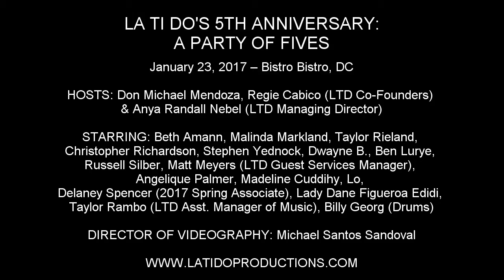Beth Amann & Company - "Raise the Roof" (The Wild Party)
LA TI DO'S 5TH ANNIVERSARY: A PARTY OF FIVES

January 23, 2017 – Bistro Bistro, DC

HOSTS: Don Michael Mendoza, Regie Cabico (LTD Co-Founders) & Anya Randall Nebel (LTD Managing Director)

STARRING: Beth Amann, Malinda Markland, Taylor Rieland, Christopher Richardson, Stephen Yednock, Dwayne B., Ben Lurye, Russell Silber, Matt Meyers (LTD Guest Services Manager), Angelique Palmer, Madeline Cuddihy, Lo, Delaney Spencer (2017 Spring Associate), Taylor Rambo (LTD Asst. Manager of Music), Billy Georg (Drums)